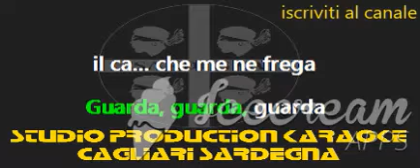Fabio Rovazzi Tutto molto interessante cori